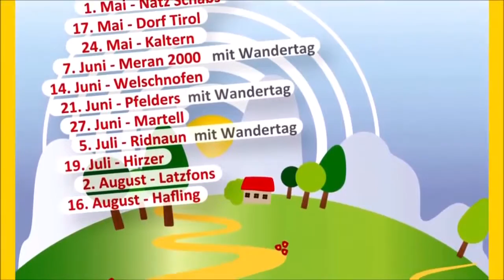Die Bergdiamanten - Aufg'spielt bei Radio Tirol in Natz Schabs - Südtirol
Bergdiamanten Live in Natz - Schabs bei Radio Tirol